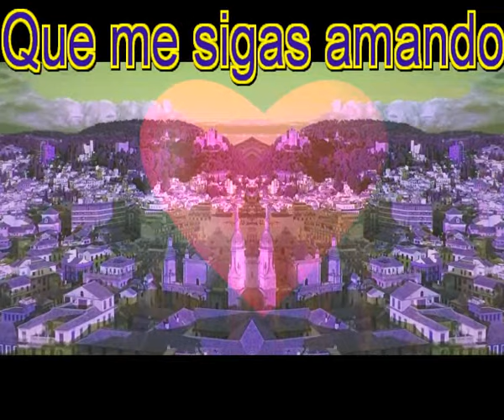Que me sigas amando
Espero que algun dia volvamos a vernos
Que tu y yo nos entendemos muy bien
Que no hay un momento que pase sin pensar en ti
Que no hay un momento en que me disloque la distancia

Espero que un dia sepamos que nos amamos
Y que los dos nos acariciamos
A pesar de distancia, nos amamos
Y estamos los dos muy enamorados

Que bonito es la vida cuando todo es bonito
Que bonitas son las cosas cuando son bonitas
No hay que perder la esperanza
La vida siempre te da, cosas bonitas

Espero que tu y yo nos entendamos asi, como ahora
Que no halla duda de que nos, queremos tantos
Que nadie haga algo para separarnos
Tenemos la suerte de asi, amarnos

Oh, que hermoso es el amor
Oh, que fantasia
Como se puede vivir, sin amor
Ni siquiera un dia

Y ya veras lo que nos aportara, la vida
Si nos amamos asi con tanta pasion, fundida
Ya veras como a pesar de todo
Tu y yo seremos lo mejor de todo

Espero que entiendas lo que estoy diciendo
Amarte es lo mejor que estoy viviendo
Y solo le pido a la vida que me sigas, queriendo